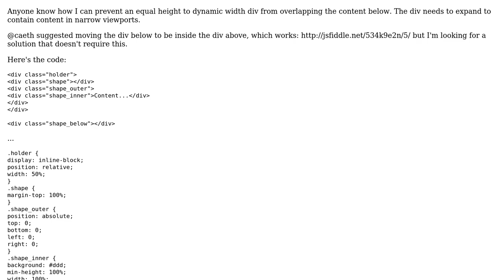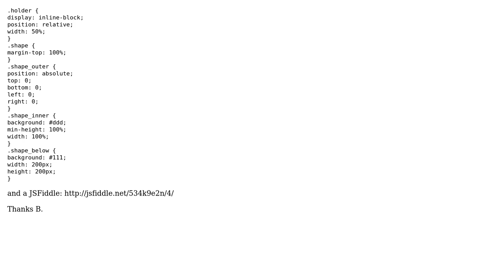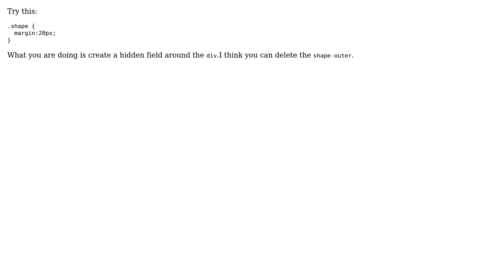Prevent equal height to dynamic width div from overlaping content below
With thanks & praise to God, and with thanks to the many people who have made this project possible! | Content (except music & images) licensed under CC BY-SA | Music | Images & others | With thanks to user Dirk Jan user boyce and the Stack Exchange Network Trademarks are property of their respective owners. You are responsible for your own actions.